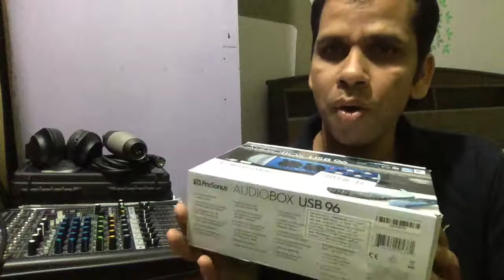AudioBoxUSB96 Presonus-Phantom power issue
48v Phantom power issue